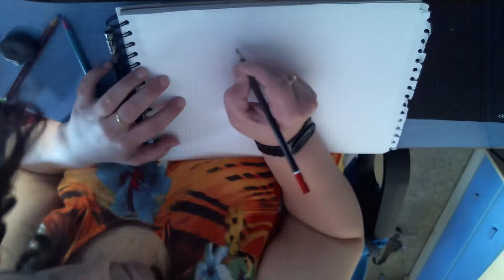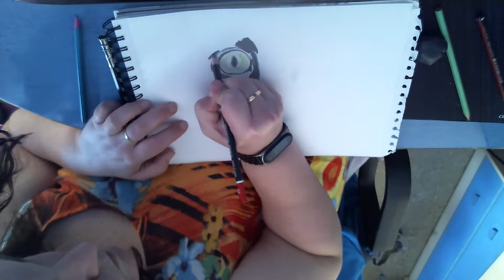Dibujando a Cole del canal